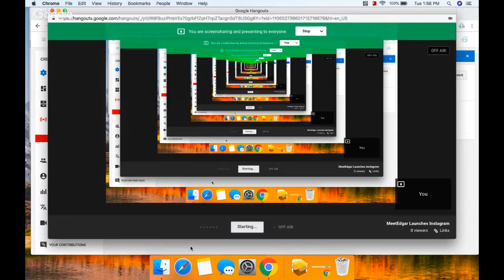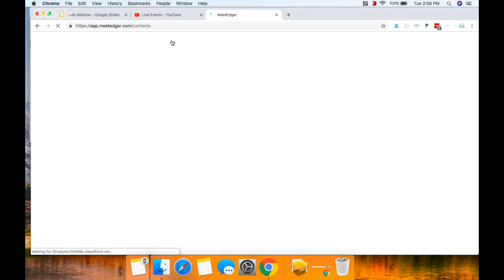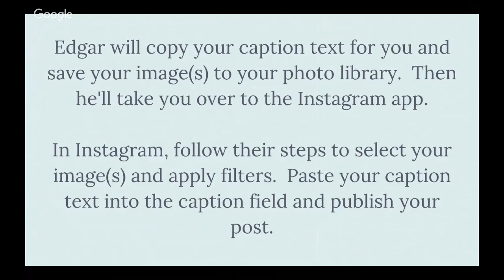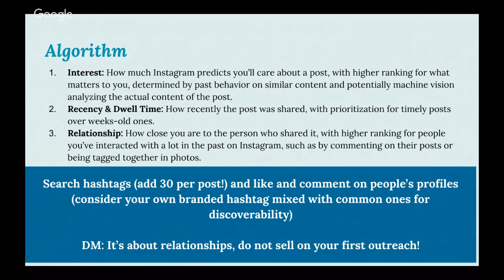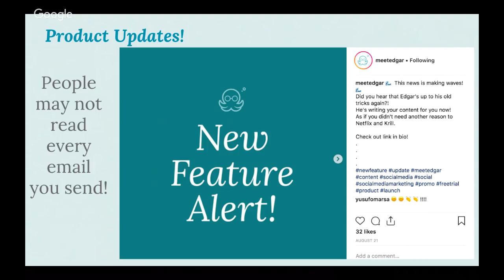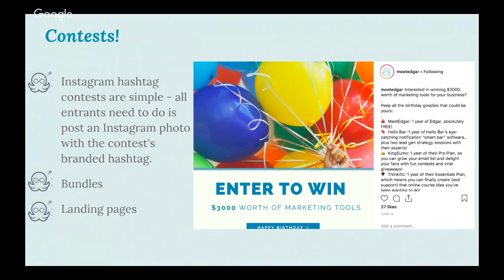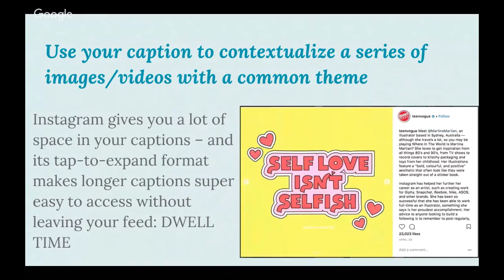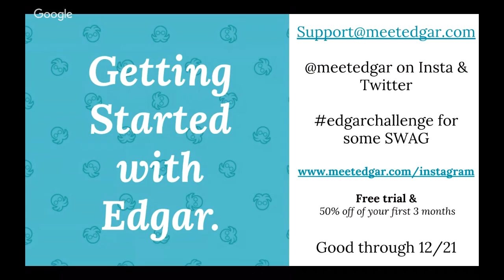MeetEdgar Launches Instagram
Come celebrate the launch of Instagram as a part of MeetEdgar's features!

We will cover best practices on how to use Edgar and Instagram in this webinar!  See you soon!